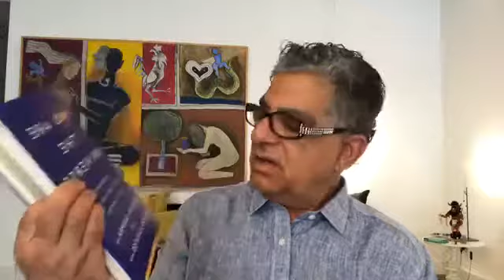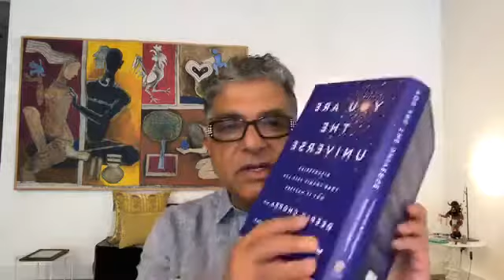Deepak Chopra The power of personal reality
Deepak Chopra MD, FACP, founder of The Chopra Foundation and co-founder of The Chopra Center for Wellbeing, is a world-renowned pioneer in integrative medicine and personal transformation, and is Board Certified in Internal Medicine, Endocrinology and Metabolism.  He is a Fellow of the American College of Physicians, Clinical Professor at UCSD Medical School, Researcher, Neurology and Psychiatry at Massachusetts General Hospital (MGH), and a member of the American Association of Clinical Endocrinologists. The World Post and The Huffington Post global internet survey ranked Chopra #17 influential thinker in the world and #1 in Medicine. Deepak Chopra is the author of more than 85 books translated into over 43 languages, including numerous New York Times bestsellers.